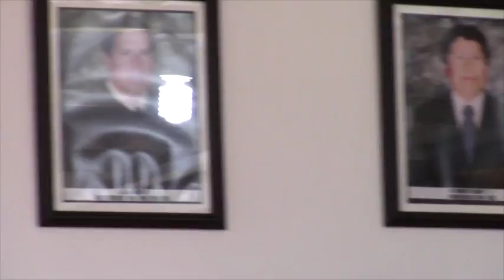Sesión Solemne de la parroquialización de San Gerardo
La sesión solemne por cumplir 27 años de parroquia “San Gerardo” se cumplió al medio día del domingo 22 de enero,  autoridades y ciudadanía se congregaron en el salón de actos del GAD Parroquial, donde se dieron discursos alusivos a la fecha y al progreso del sector en los últimos años.